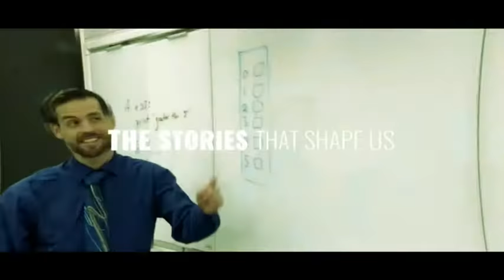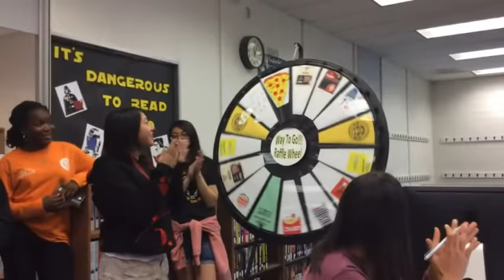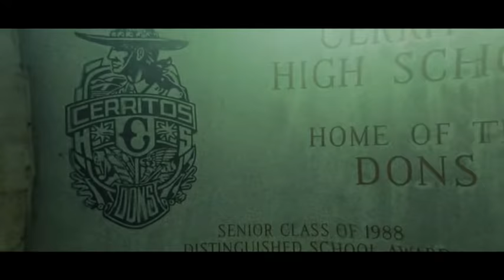C-High TV Livestream - MAY 2, 2018